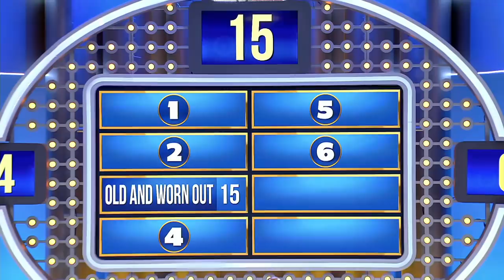Who comments on CROOKED shoes? | Family Feud Ghana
Steve learning about farming the BIG STUFF... Rice, Pineapples, Sugar, Coco Beans in Ghana but he is going to invest in his Greenhouse!!!